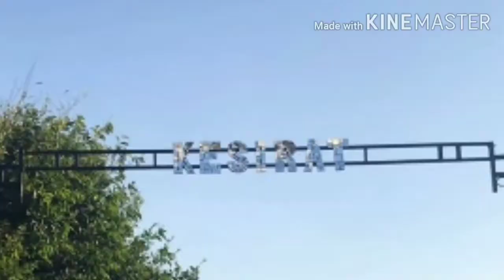sunset pantai kesirat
video lama nyelip sampe gak ke upload